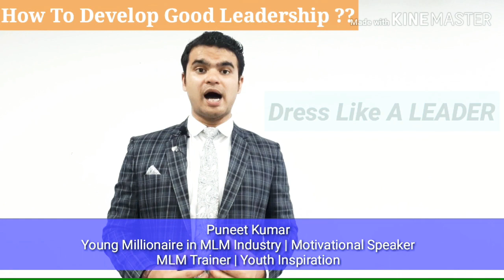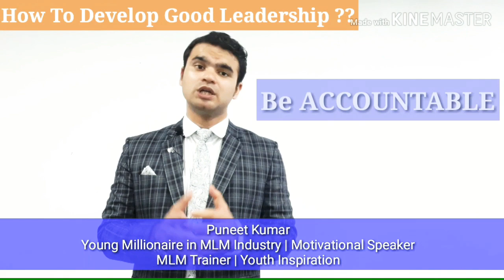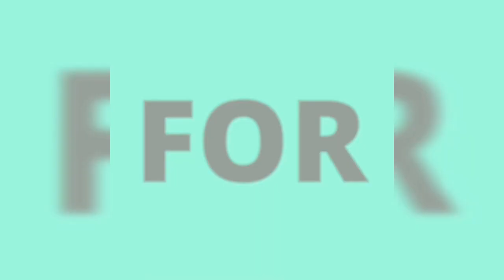एक बेहतरीन लीडर कैसे बने ?? How To Be a Fantastic Leader ?? | Mr.Puneet Kumar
Qualities of A Good Leader

This video will help you to develop & explore the leadership qualities inside you !!

After seeing this video you will definitely become a Good Leader of Your Team 👍👍

एक बहेतर लीडर की विशेषताएं

इस वीडियो से आप अपने अंदर के लीडर को खोज और बना पाएंगे

इस वीडियो को देखने के बाद आप निश्चित ही अपने टीम के एक जबरदस्त लीडर बन जाएंगे

➡️Success के लिए क्या है जरूरी LUCK या HARDWORK ??

➡️ 7 आदते नही अपनायी तो सफलता के लिए तरस जोआगे

➡️ 3T Formula बढ़ाएगा आपका बिज़नेस वॉल्यूम

➡️ एक बेहतरीन लीडर कैसे बने ??

➡️ Network Marketing Full Time करे या Part Time ??

➡️ Network Marketing की सच्चाई | इसे जान लेना बहुत जरूरी है

➡️ Body Language से बने अबके Favourite

➡️ कैसे करे ?? Surgical Strike Network Marketing के लिए नेगेटिव माइंडसेट रखने वाले लोगो पे

➡️7 basic Steps in Network Marketing | आपके नेटवर्क बिज़नेस की नींव

➡️ कैसे 80 : 20 फार्मूला आपको बनाएगा नेटवर्क मार्केटिंग बिज़नेस मे विजेता

➡️What Your Prospect Buy In First Meeting ??

➡️ Team मे Retention करने का अचूक ब्रह्मास्त्र - "Branding"

Introduction of Mr.Puneet Kumar

Mr.Puneet Kumar is young NETOWRK MARKETING EXPERT .✌️✌️
He started his journey in Network Marketing at the Age of 21 & earn huge success.🚀🚀🏆🏆💰💰
He traveled lots of countries & meet big network marketing leaders around the world🔥🔥.
He has a experience of more then 6 years in this field.⬆️⬆️

He is also founder of Team Champions 🏆🏆
Mission Statement
We Help You to Explore the Real Champion Inside You.